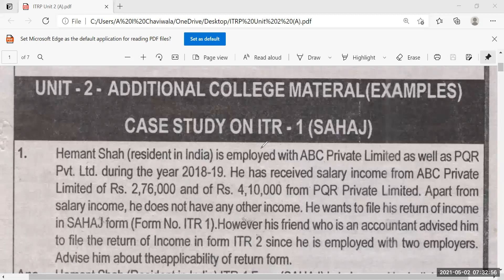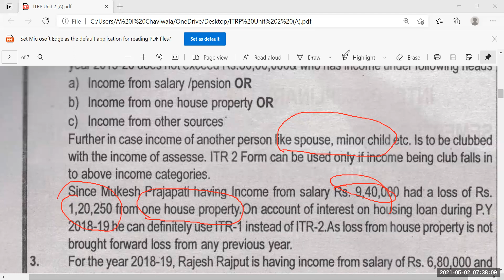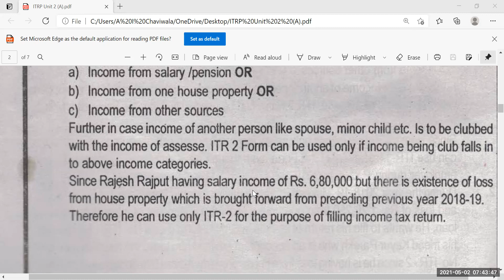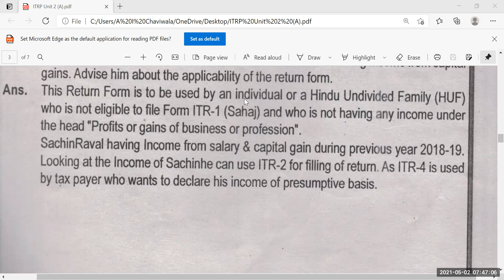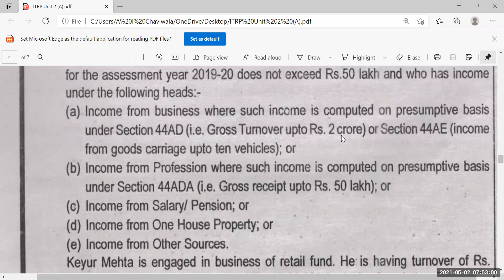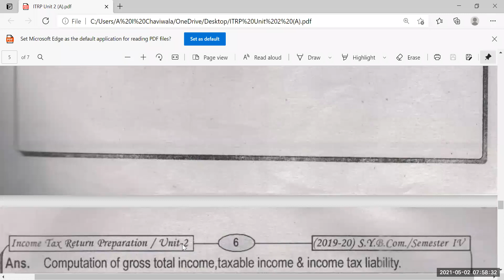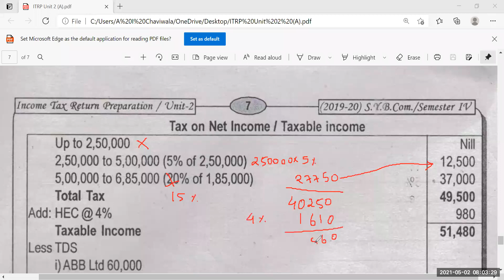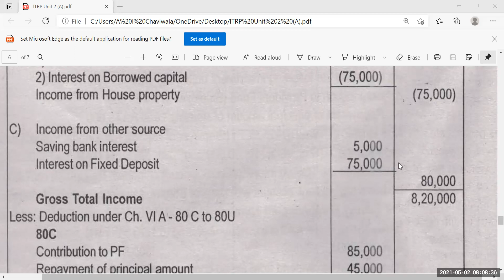ITRP Unit 2 Part 2 A SSBCom II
Video Lecture of Unit 2